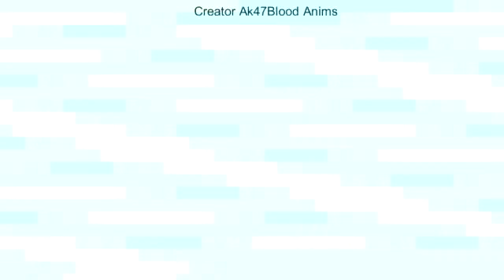Either Episode 1